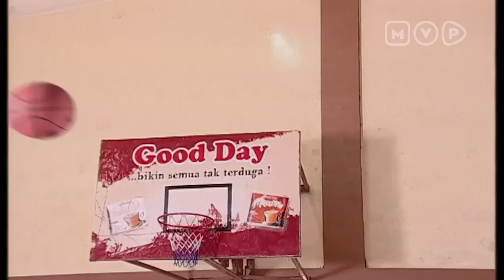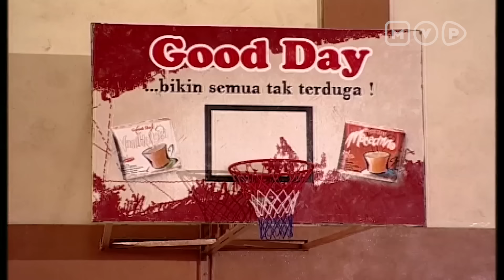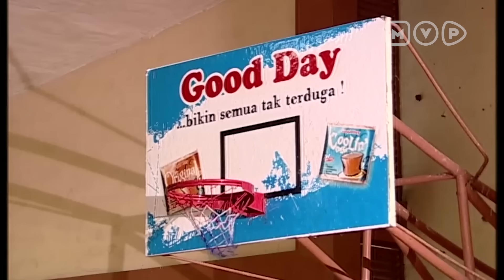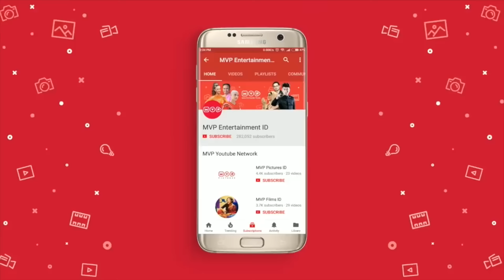Burhan Celaka | Celana Bulu Jin Episode 6